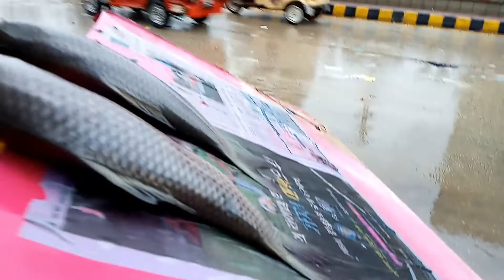Rainy Week with Prawns Fish Macaroni || Heavy rain in sindh Almost Flood comes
I was shoot vlog in Rain and flood on Road But Still show you my days in week prawns fish macaroni sindhu river Fish